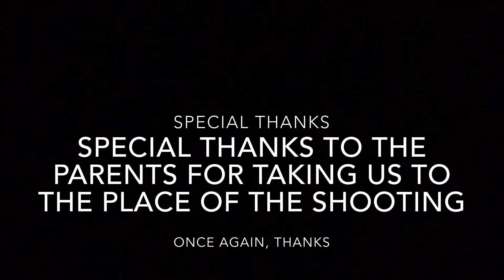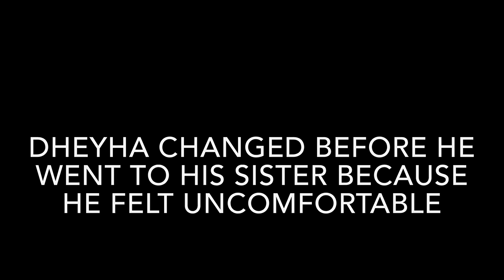The Vacuum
Created by Garry Productions. Includes, Avy G, Netra T, Dheyha C, Nitya T, and Prisha G. This story is based off the classic Indian movie plot.